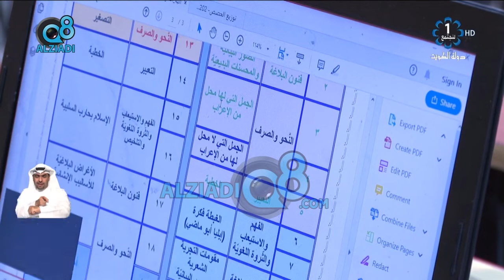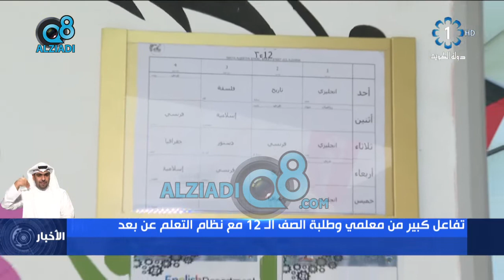تفاعل كبير من معلمي وطلبة الصف الـ 12 مع نظام التعلم عن بعد